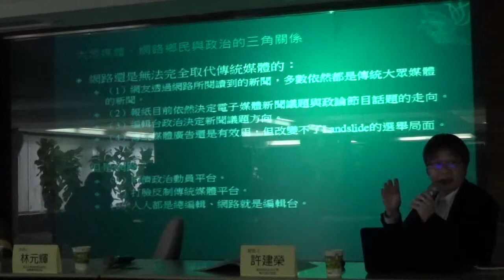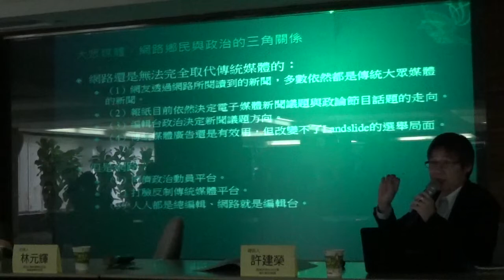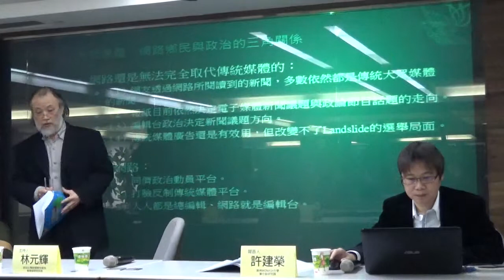5【場次三】許建榮2、馮光遠、林元輝、綜合討論（20141220 2014台灣地方選舉制度與民主發展）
「2014台灣選舉制度與民主發展」研討會暨永社年會

時間：12/20（六）9:30
地點：台灣國際會館（台北市南京東路二段125號4樓）
流程：
9:30-9:50　 報到
9:50-10:00　 開幕致詞－陳傳岳／永社理事長

10:00-12:00　場次一：【2014年台灣地方選舉檢視】
　　　　　　  主持人：吳景欽／真理大學法律學系副教授兼系主任
　　　　　　  報告人：徐永明／東吳大學政治學系副教授
　　　　　  　　　　　洪耀南／未來事件交易所執行長
　　　　  　　與談人：黃秀端／東吳大學政治學系教授兼系主任

12:00-13:00　中午休息

13:00-14:00 場次二：【選舉制度與經費】
　　　   　　主持人：游盈隆／東吳大學政治學系兼任教授
　　　   　　報告人：許惠峰／文化大學法律系教授兼法律學系主任
　　　   　　與談人：張政雄／律師、前中選會主委

14:15-15:15 場次三：【選舉與媒體】
　　　　   　主持人：林元輝／政治大學新聞學系教授兼傳播學院院長
　　　　   　報告人：許建榮／澳洲MONASH大學兼任副研究員
　　　　   　與談人：馮光遠／作家

15:15-15:45　茶敘休息

15:45-16:45　場次四：【台灣未來選舉制度的改革】
　　　　　  　主持人：蔡佳泓／政治大學選舉研究中心研究員兼中心主任
　　　　  　　報告人：賴中強／翻轉選舉運動發起人、律師
　　　　　  　與談人：黃國昌／中央研究院法律學研究所研究員

16:45-17:00 　閉幕
17:00-18:00　 社團法人台灣永社　社員大會

主辦單位：永社